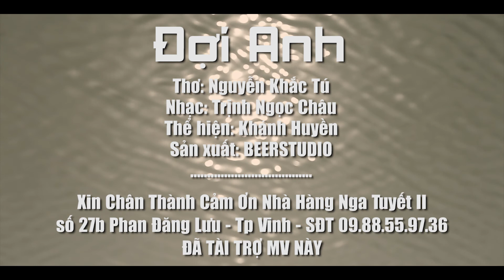Đợi Anh - Khánh Huyển